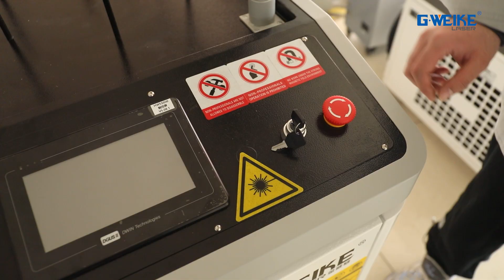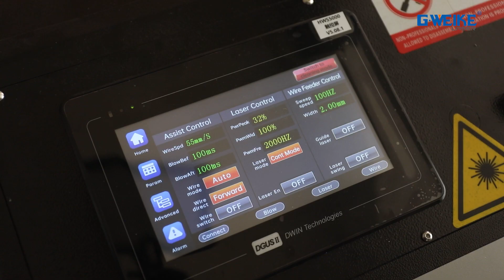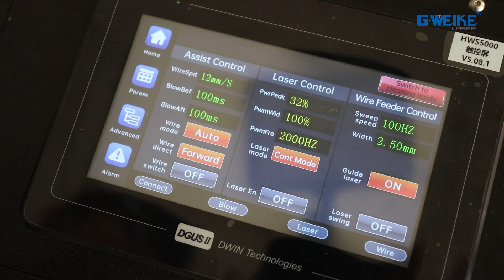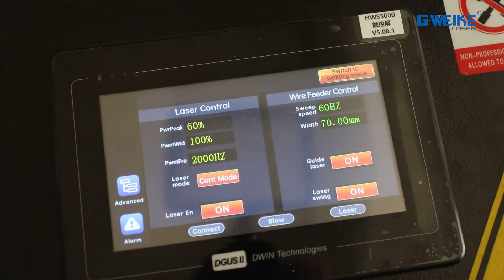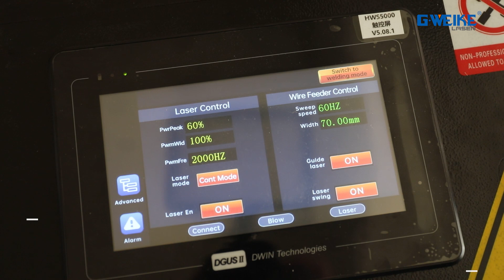LCW1500II install and operation video